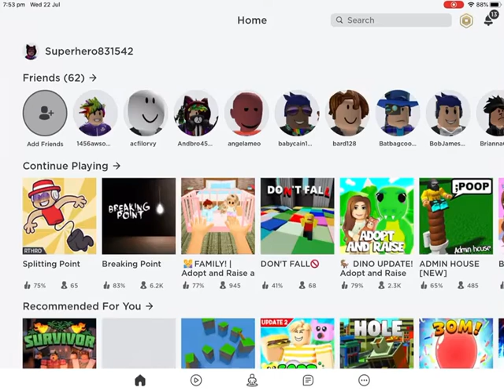I glitched so hard that I glitched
I played splitting point and I went all over the place and retracted so much that I flew